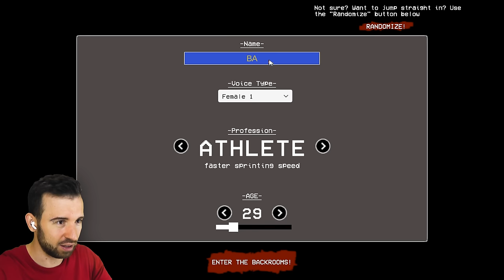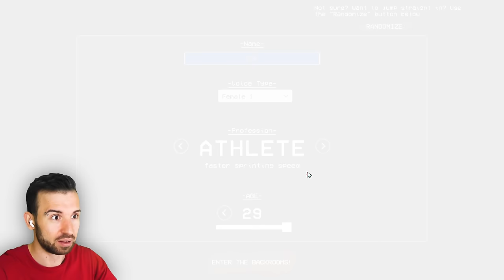САМАЯ СТРАШНАЯ ИГРА ПРО ЗАКУЛИСЬЕ - The Backrooms Survival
Атмосфера этой игры чуть не свела меня с ума 🤯